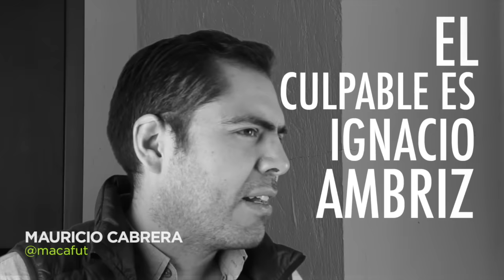Ambriz no puede ayudar al América | Cruda Realidad